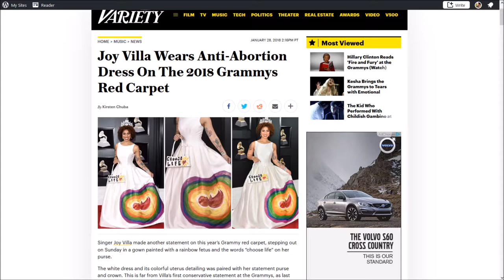Grammies: Pro Life Themed Dress Stuns Red Carpet!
Joy Villa wows onlookers with a stunningly elegant pro-life themed dress.